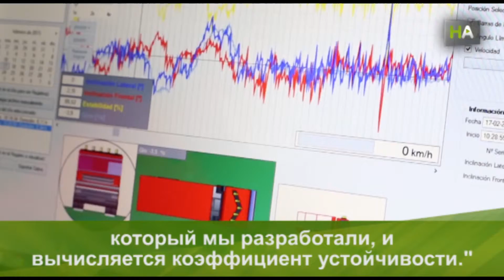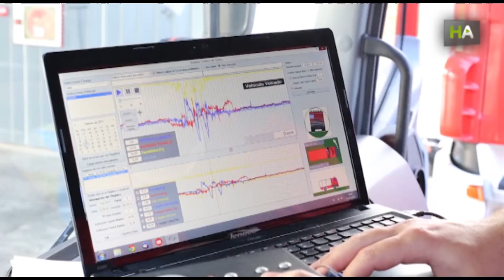НА Новаторская система Inclisafe предупреждает переворачивание военных и пожарных машин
Избежать переворачивания военных, пожарных и сельскохозяйственных машин – основная задача Inclisafe, универсального электронного прибора, разработанного кордовской фирмой DTA EBT в сотрудничестве с Университетом Кордовы и Отделом охраны окружающей среды при Правительстве Андалусии.